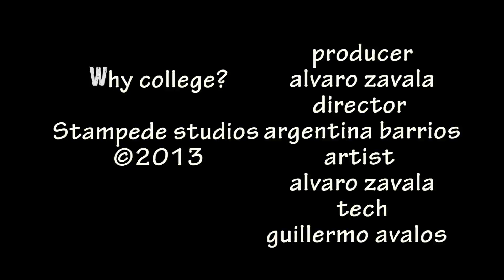Why CollegeFriday song SchoolTube